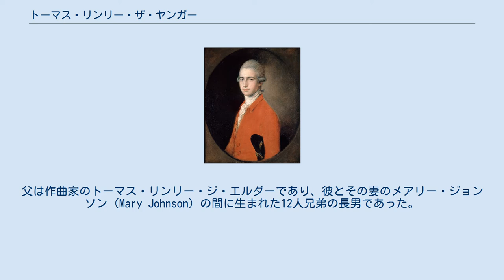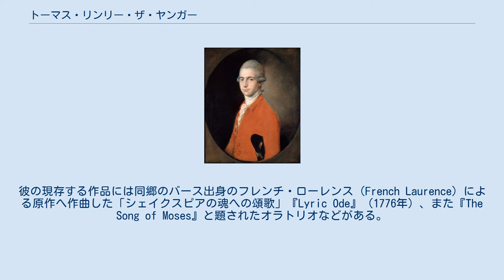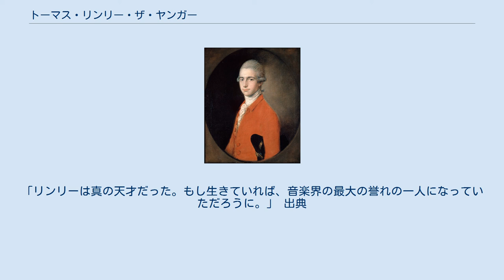トーマス・リンリー・ザ・ヤンガー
トーマス（トム）・リンリー（Thomas (Tom) Linley, 1756年5月7日 - 1778年8月5日）は、イングランドの作曲家。
最も早熟であったイングランドの音楽家の1人であり、「イングランドのモーツァルト」として知られた。
 リンリーはバースに生まれた。
父は作曲家のトーマス・リンリー・ジ・エルダーであり、彼とその妻のメアリー・ジョンソン（Mary Johnson）の間に生まれた12人兄弟の長男であった。
リンリーの才能は幼い頃から明らかであり、1763年7月29日には7歳でブリストルの演奏会において協奏曲を演奏している。
1763年から1768年には国王の音楽師範であったウィリアム・ボイスの下で学んだ。
1767年に姉のエリザベス・アン・リンリーと共にロンドンでの『The Fairy Favour』の公演に出演した彼は歌い、ホーンパイプを踊り、ヴァイオリンを演奏した。
 1768年から1771年にかけて、リンリーはイタリアに赴きフィレンツェのピエトロ・ナルディーニにヴァイオリンと作曲を師事した。
この町でリンリーは1770年4月にモーツァルトに出会い、共に14歳であった2人は温かい友情を育んだ。
また、同年9月にチャールズ・バーニーに出会っており、バーニーは後になってリンリーに言及してこう記している。
「トンマジーノ（Tommasino）と呼ばれる彼と幼いモーツァルトのことは、この世代で最も有望な天才たちとしてイタリア中の話題になっていた。」 リンリーはイングランドへ戻るとまもなく、バースで彼の父が指揮するコンサートで演奏し、ドルリー・レーンのシアター・ロイヤルで数々のオラトリオを上演した。
この劇場では彼が1773年から1778年の指揮者を務めた。
 1809年のシアター・ロイヤルの火災で焼失したものを含め、リンリーの作品の多くは散逸している。
現存する作品は彼が生まれつき旋律作りに長け、対位法の才能を持ち、音楽的想像力が豊かだったことを証明している。
リンリーは合唱作品に加えてヴァイオリンのソナタや協奏曲を作曲しており、義理の兄にあたるリチャード・ブリンズリー・シェリダンのオペラ『The Duenna』（1775年）の音楽のほとんどを提供した。
彼の現存する作品には同郷のバース出身のフレンチ・ローレンス（French Laurence）による原作へ作曲した「シェイクスピアの魂への頌歌」『Lyric Ode』（1776年）、また『The Song of Moses』と題されたオラトリオなどがある。
リンリーは父の助手も務めており、共同制作作品（カンタータ、マドリガーレ、エレジー、歌曲）は2巻にまとめられて出版された。
 リンリーは22歳の時、妹のメアリーとリンカンシャーのグリムズソープ城に滞在中、ボートの事故で溺死した。
彼はエデンハムの教区教会に眠っている。
リンリーの夭折はイングランド音楽界の悲劇として、たちまちのうちに知れ渡った。
モーツァルトは後年、友人のテノール歌手マイケル・ケリーに次のように語っている。
「リンリーは真の天才だった。もし生きていれば、音楽界の最大の誉れの一人になっていただろうに。」 出典